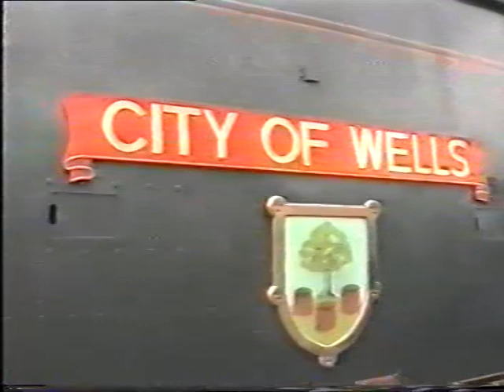BRITAIN .1989 KWVR STEAM GALA OXENHOPE